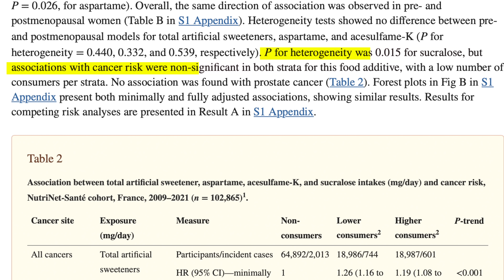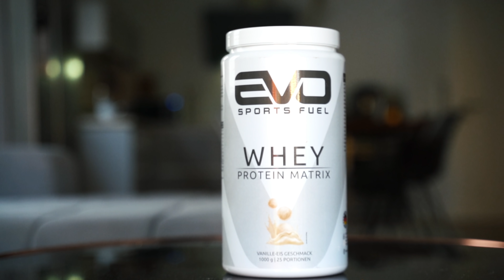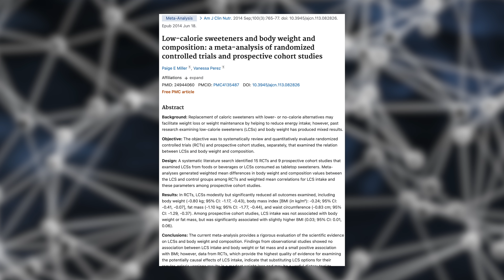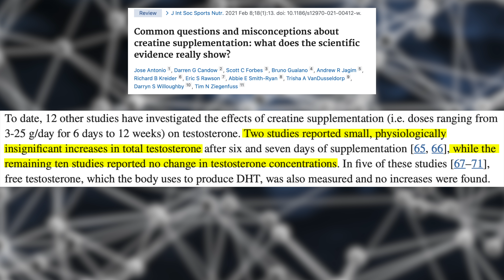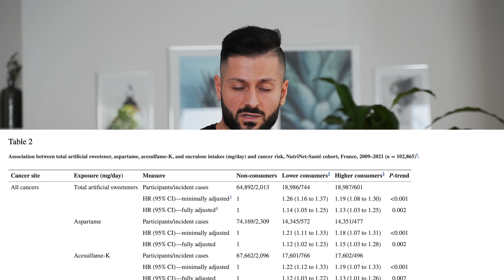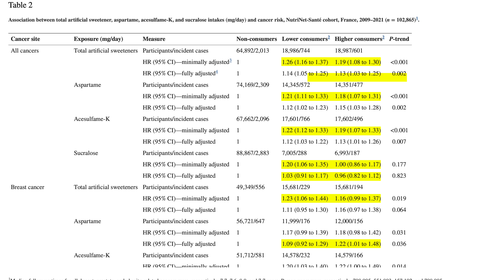Süßstoffe verursachen JETZT DOCH Krebs?! (NEUE STUDIE 2022)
TimeStamps👇🏽
00:00 - Süßstoffe verursachen JETZT DOCH Krebs?! (NEUE STUDIE 2022)
00:21 - Wie sah das Studiendesign aus? Was kam raus?
00:45 - 1.) Studienüberschrift bzw. Abstract vs. Inhalt der Studie
00:56 - Sucralose korreliert nicht mit einer höheren Wahrscheinlichkeit
01:50 - 2.) Beachte die "Hierarchie" der Evidenz
02:19 - Das große Problem an dieser Studie
04:06 - 3.) Beachte die gesamte "Body Of Evidence"
05:23 - 4.) Wie groß fiel der Effekt überhaupt aus?
06:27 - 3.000 vs. 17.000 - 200% höhere Mortalität
07:07 - Hazard Ratios & Dosis - ein weiteres großes Problem